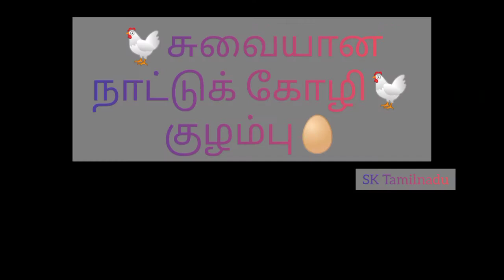சுவையான நாட்டுக் கோழி குழம்பு🐔